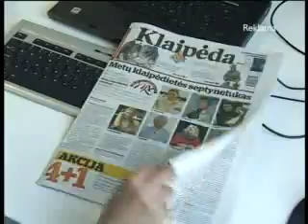METŲ KLAIPĖDIETĖ - išrinktas moterų septynetukas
Balsuokite ir išrinkite moterį, kurią galima būtų tituluoti aštuntąja Metų klaipėdiete.